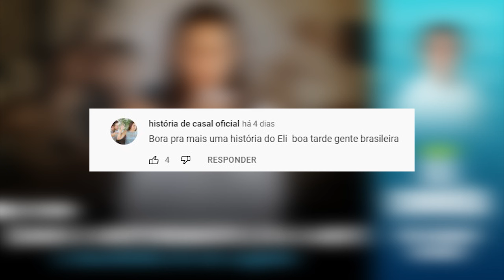Quando o arrependimento leva à morte - Parte 1| Eli Corrêa Oficial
Quando o arrependimento leva à morte, a descoberta de um segredo - Parte 1 | Eli Corrêa Oficial |É a maior audiência do rádio Brasileiro há mais de 40 anos.